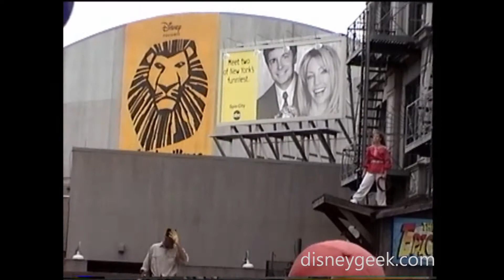WDW: Disney-MGM Studios - Epic Stunt Team on New York Street (March 2000)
March 2000 - Due to a temporary closure of the arena that usually houses the Indiana Jones Stunt Spectacular the show was moved to the backlot area and performed as "The Award Winning Epic Stunt Team" show.  This video has some clips from the show at Disney-MGM Studios in Walt Disney World.